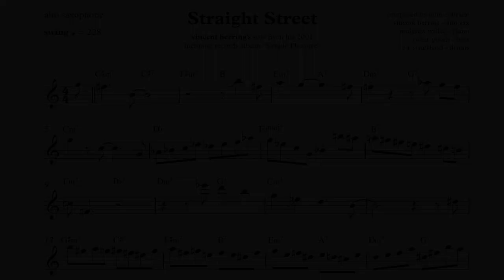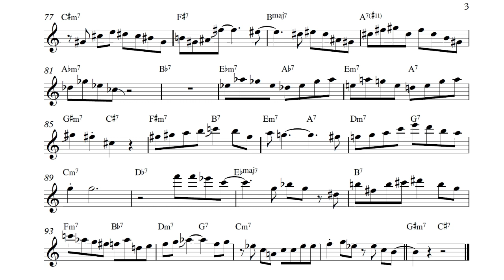Vincent Herring on "Straight Street" (Coltrane) - Solo Transcription (Eb Alto Saxophone)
Vincent Herring's solo on his recording of the John Coltrane composition, "Straight Street." This track appears on Vincent's 2001 album, "Simple Pleasure."

Get a copy of "Simple Pleasure" from vincentherring.com.

Simple Pleasure (2001)
Vincent Herring - alto saxophone
Wallace Roney - trumpet
Mulgrew Miller - piano
Richie Goods - bass
E.J. Strickland - drums